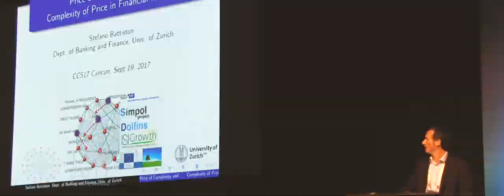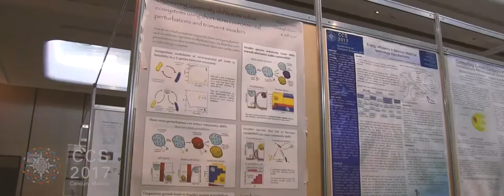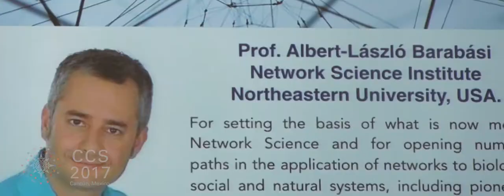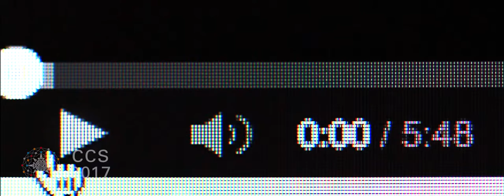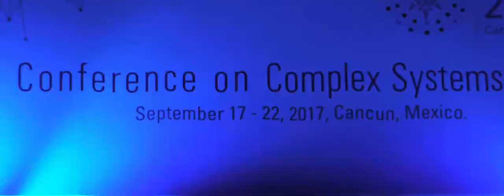Conference on Complex Systems 2017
Cancún, México.